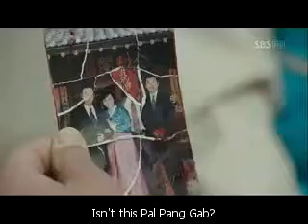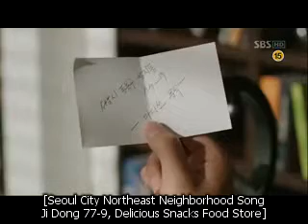city hunter eng sub episode 3.5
'City Hunter' is an original script based on the world-famous novel by Japan's Tsukasa Hojo. Since it became public that Korea would be the first remake of this story into a drama, 'City Hunter' has been receiving worldwide attention. 'City Hunter' has switched the setting from Tokyo 1980 to Seoul 2011, and according to the original story structure, the protagonist becomes a city hunter and his character develops while resolving gratifying cases.